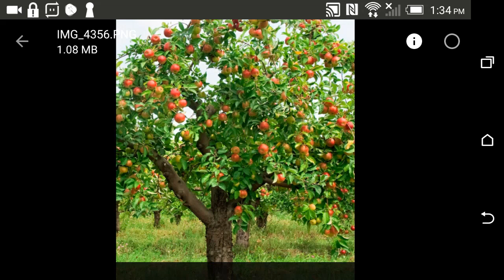ENVISION YOURSELF AS A FRUITFUL VINE